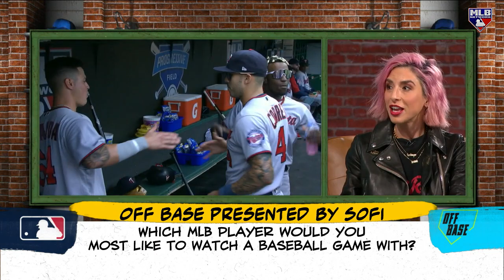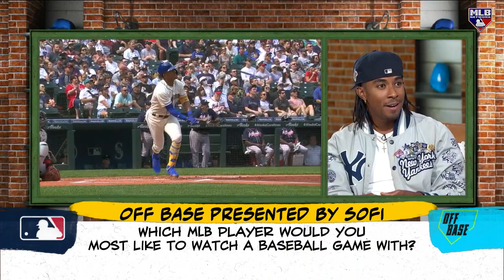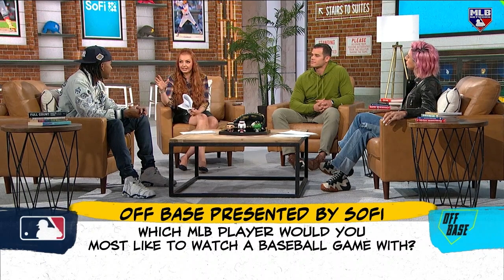Who is a player you want to watch a ballgame with?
Off Base takes their pick for player they most want to watch a game with. Who is yours?